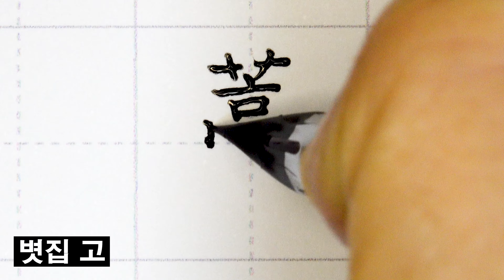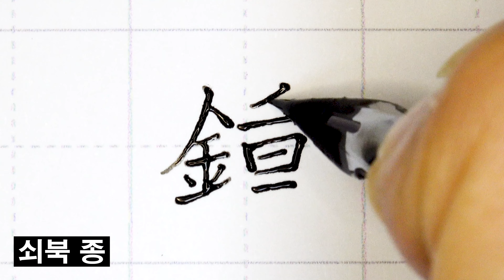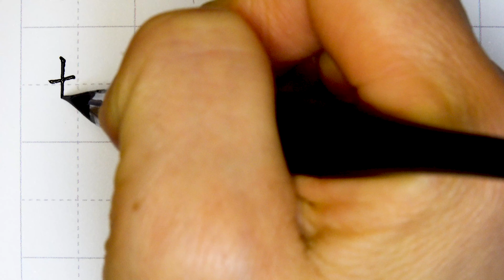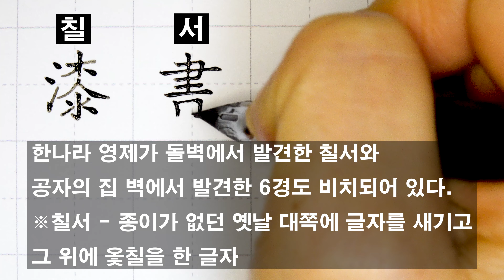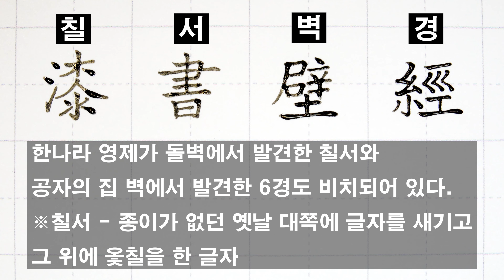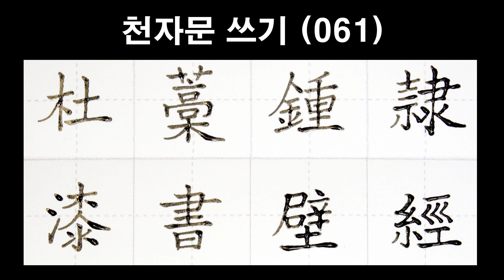🦋천자문손글씨쓰기(061)딥펜으로 쓰는 한자 [ 획순 ]杜藁鍾隸 漆書壁經(두고종례 칠서벽경)/千字文/Thousand character classic/Chinese/천자문 펜글씨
杜藁鍾隸(두고종례):
초서를 처음으로 쓴 두고의 글과 예서를 쓴 종례의 글이 비치되었으며

漆書壁經(칠서벽경):
한나라 영제가 돌벽에서 발견한 칠서와 공자의 집 벽에서 발견한 6경도 비치되어 있다.
※칠서 - 종이가 없던 옛날 대쪽에 글자를 새기고 그 위에 옻칠을 한 글자

안녕하세요^^
한자는 쓰는 획 순이 중요하죠~ 천자문을 딥펜으로 써보았어요
음과 뜻 참고하셔서 한자 공부에도 도움되셨으면 합니다^^
1,000자문 다 쓸때까지 계속 업로드 됩니다.
즐거운 시간 되세요
감사합니다..
❇️본 영상은 [네이버 한자사전]의 '표준 획순'에 근거하여 제작되었음을 알려드립니다.❇️